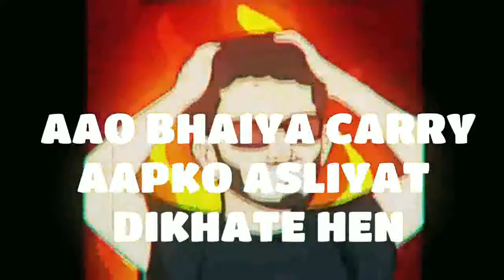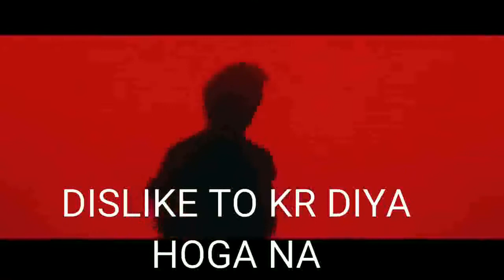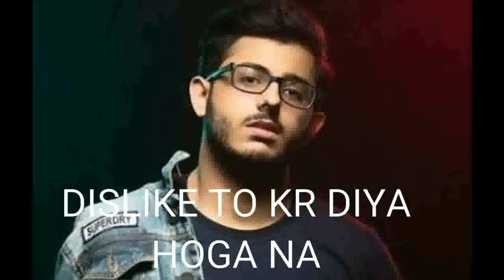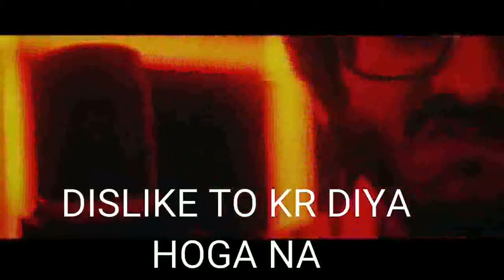CARRY MINATI EXPOSED | SEE HIS DOUBLE STANDARD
Carry roasted

bb ki vines, bb ki vines new video, bb ki vines hola, bb ki vines reaction, bb ki vines song, bb ki vines titu mama, bb ki vines mr hola, bb ki vines angry masterji part 1, bb ki vines first video, bb ki vines roast